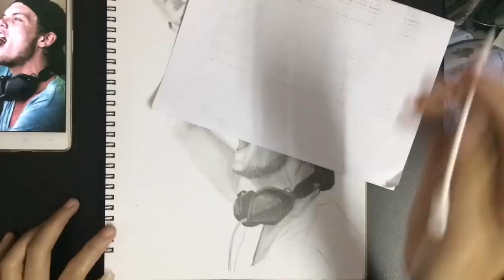Drawing Avicii /// RIP AVICII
RIP AVICII. 🙏🏻 8 sep 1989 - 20 April 2018